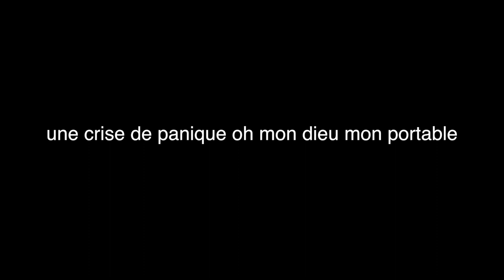Randonnée au bord de Fontaines sur Saône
hello tout le monde vous êtes bien sur 100 %Accessibilité je voulais vous présenter les bords de la Saône c'est pas forcément accessible mais ça reste praticable